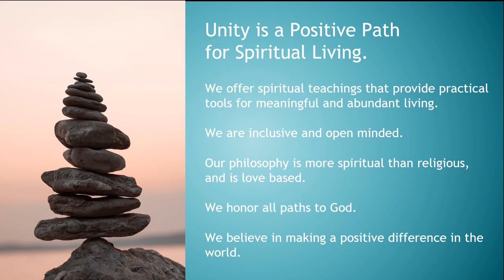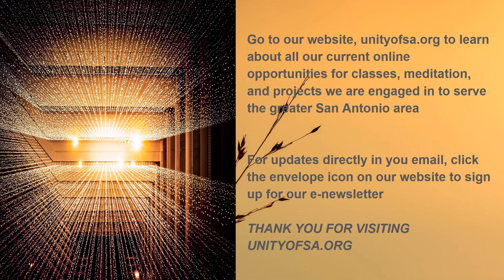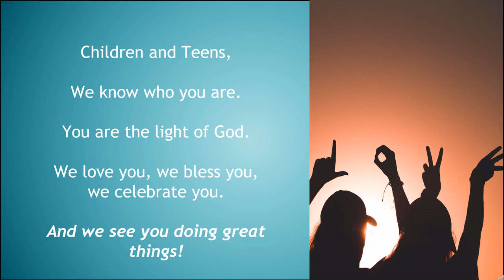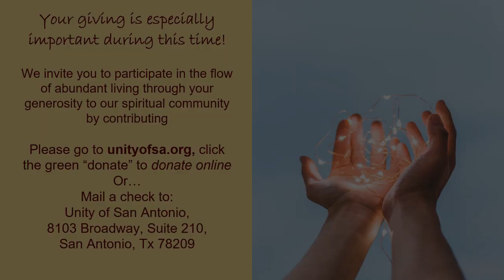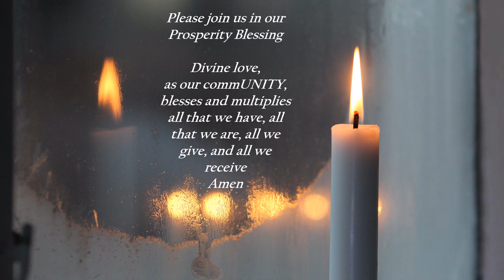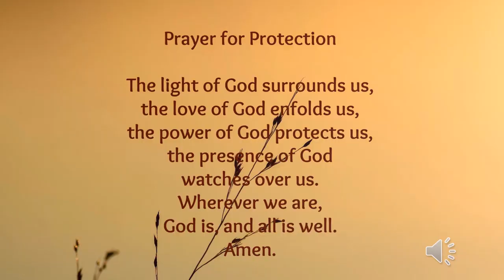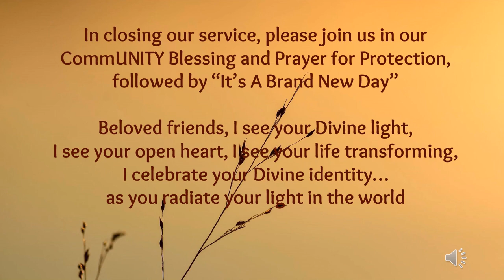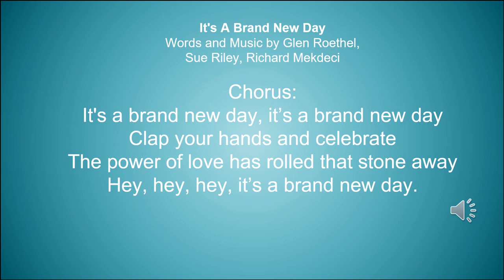Confronting Woundedness|| w/ Rev. Jimmie Scott (02/07/2021)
Our Vision
At Unity Church of San Antonio, we envision an awakened world community radiating God’s light.

Our Statement of Inspiration
 At Unity Church of San Antonio, we are God's light,
 opening hearts, transforming lives,
 and celebrating the divine identity of all.